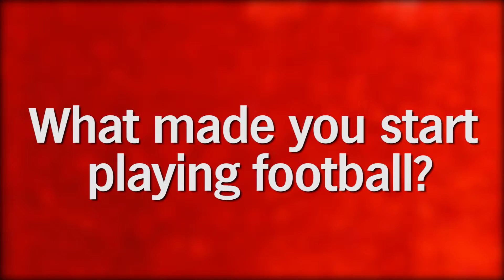INTRODUCING THE WOMEN | Avilla Bergin